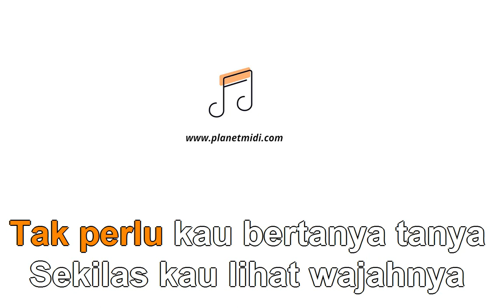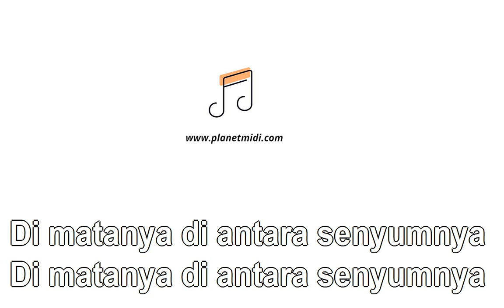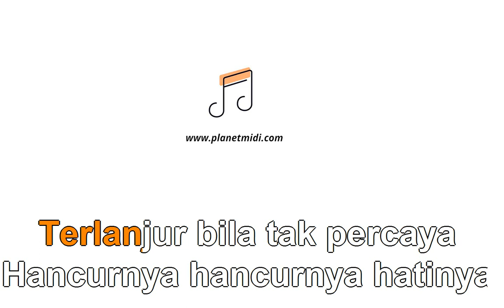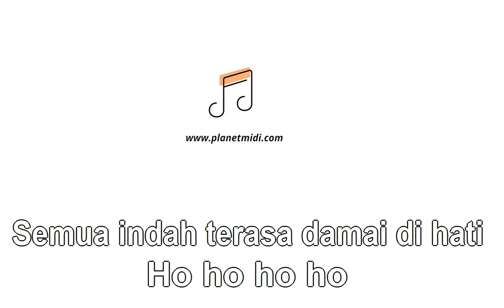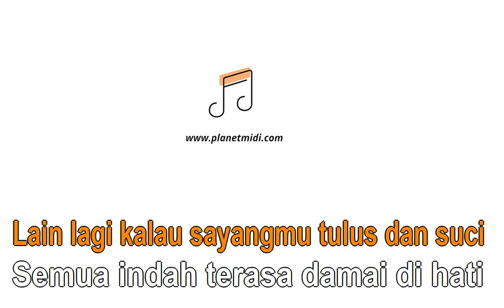Koes Plus - Terasa (Karaoke Instrumental)